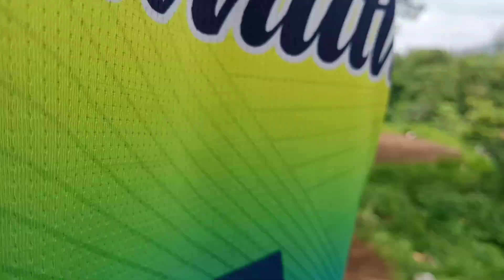independence day special .....15 /08/2023......